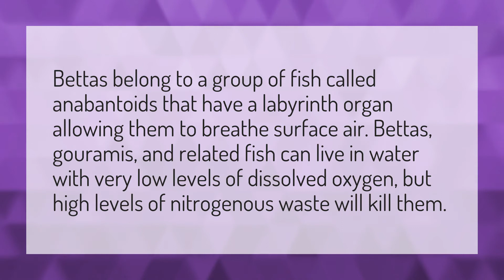What fish do not need an air pump?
Oscar Fish Air Pump • What fish do not need an air pump?